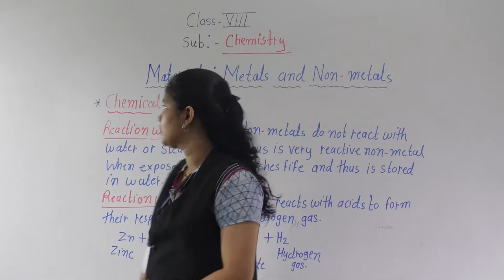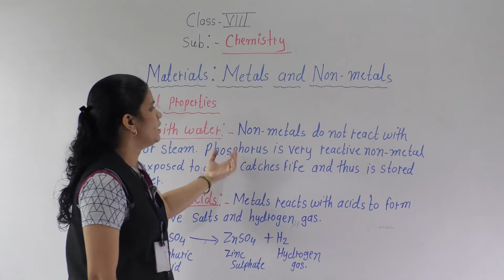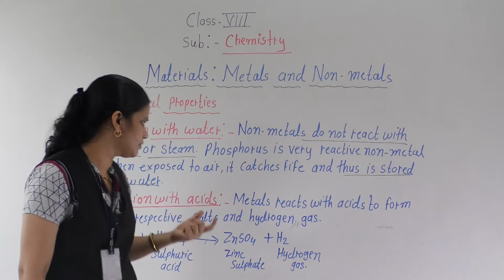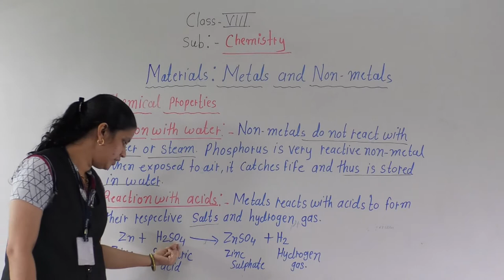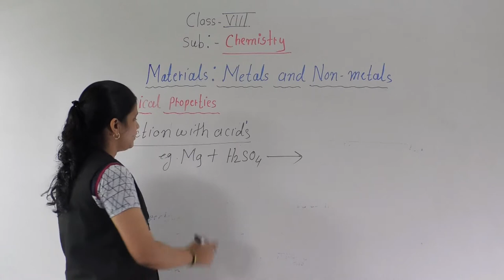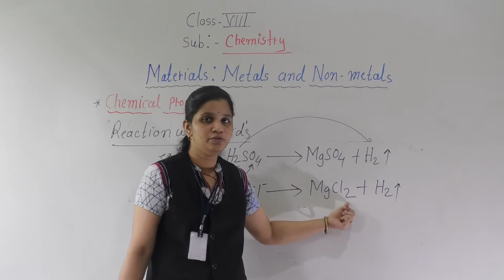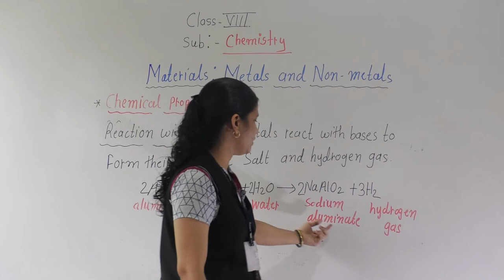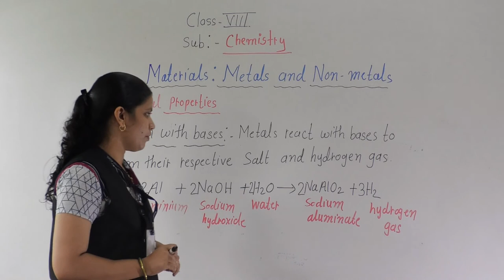CLASS VIII Metals & Non Metals